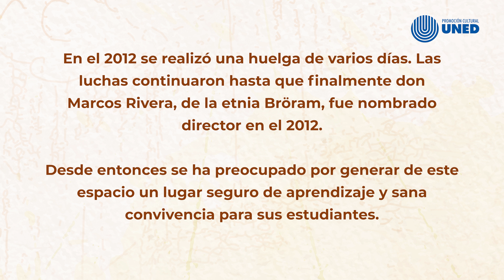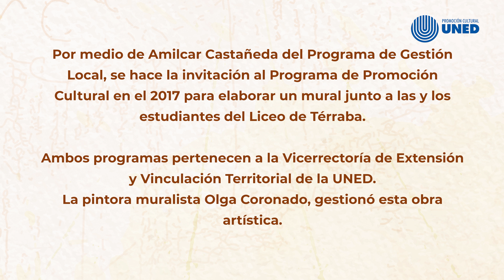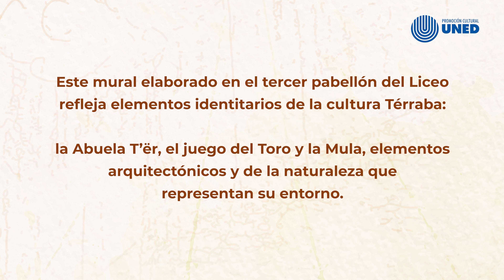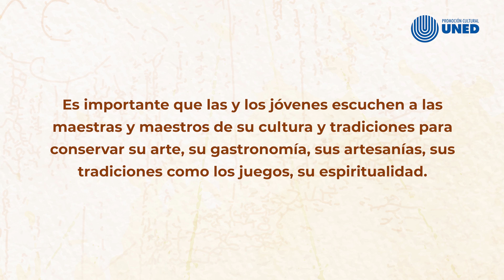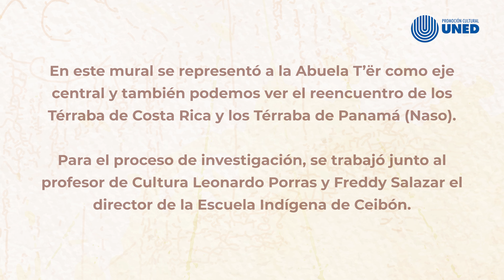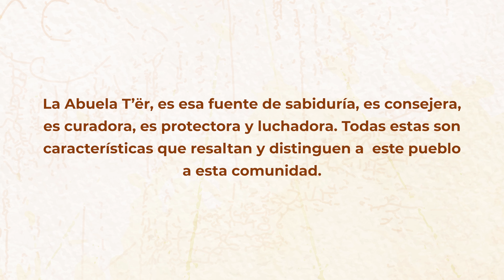Térraba Arte y Cultura Bröram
En este Relato Comunitario escucharemos a gestores y gestoras culturales de la comunidad de Térraba contándonos de la importancia del Liceo de Térraba, y también sobre su espiritualidad y tradiciones.